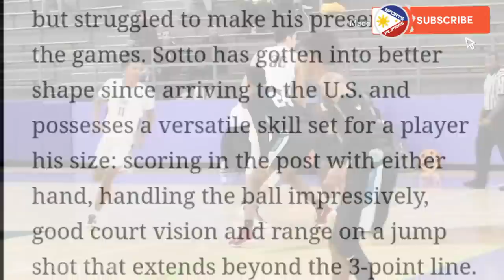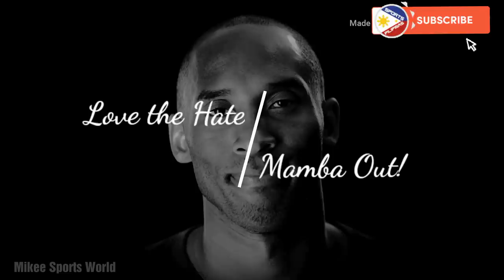KAI🇵🇭SOTTO "REAL TALK" from ESPN NBA DRAFT ANALYST JONATHAN GIVONY!!!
World, will Kai Sotto still make it to the NBA after his inconsistent performance that was analyzed by ESPN NBA Draft Analyst Jonathan Givony?
Can Kai Sotto live up to the hype in basketball?

NBA, FIBA, NIKE, KZ Sotto, EastWestPrivate, BWB GLOBAL CAMP, TSF, ESPN5